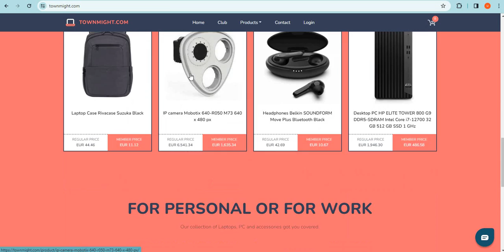Is Townmight.com safe for online shopping? Townmight Detailed Review!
Townmight.com is an online e-commerce shopping website selling different types of products. So, we are here to guide you, on how to check the authenticity of any genuine website

1. Firstly you should check the domain age of any website if the domain is older it is more reliable.

2. Pay attention to whether the website is safe or not with HTTPS connection.

3. Whois a website where you can check more details of the website.

4. Customer support services are also important, check whether the number and contact address are given or not.

5. Genuine websites provide COD, and PayPal as the payment method, and PayPal gives you a refund option after a rising request.

6. Scam advisor is a popular website that gives trust scores to most websites, you can also check there.

7. Product return policy is also an important point, check available or not.